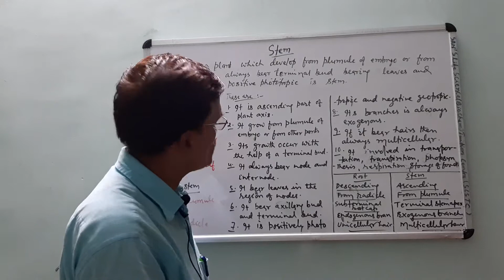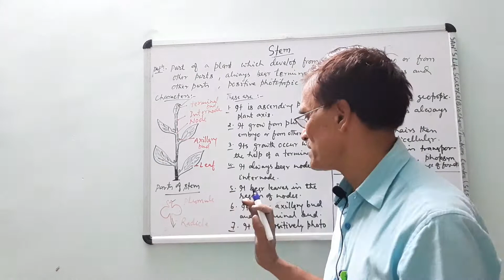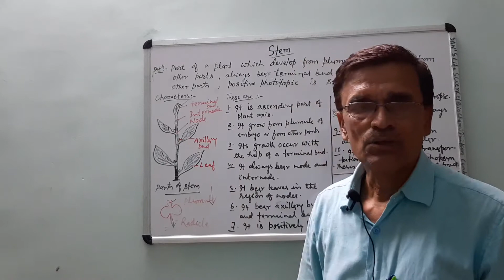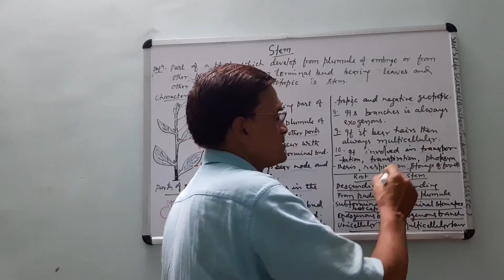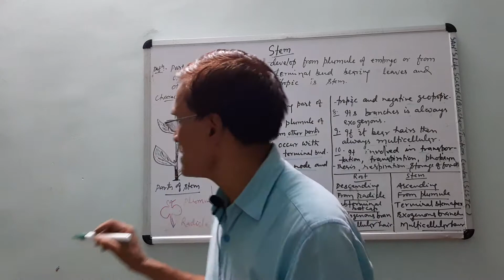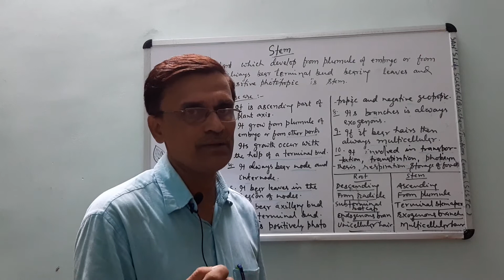STEM -AN INTRODUCTION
SLSETC